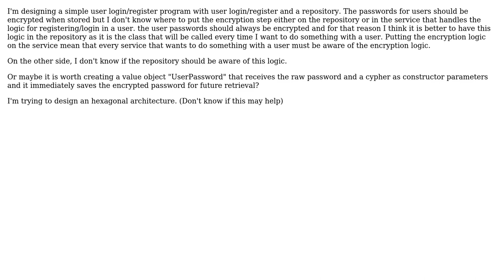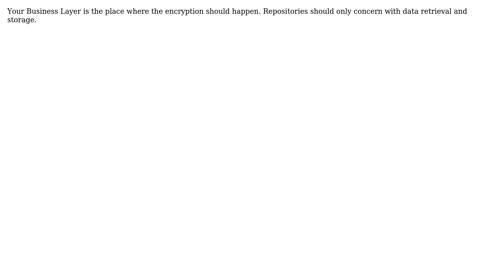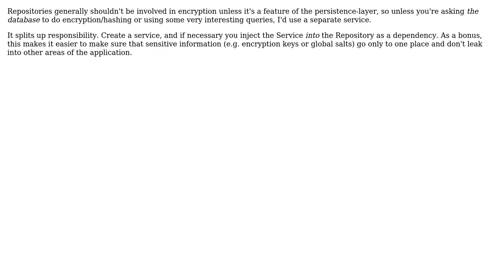Should a repository or the Login/Register service have an encryption service as a dependency?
Software Engineering: Should a repository or the Login/Register service have an encryption service as a dependency?

With thanks & praise to God, and with thanks to the many people who have made this project possible! | Content (except music & images) licensed under CC BY-SA | Music | Images & others | With thanks to user vicaba user Pharaoh user Darien user Arseni Mourzenko and the Stack Exchange Network Trademarks are property of their respective owners. You are responsible for your own actions.